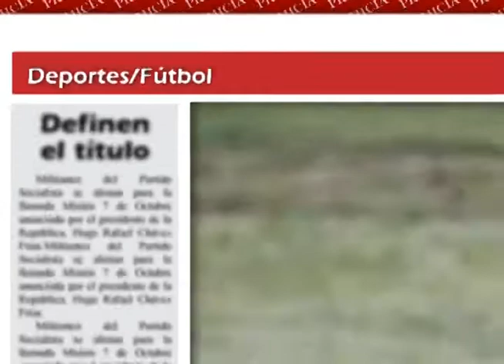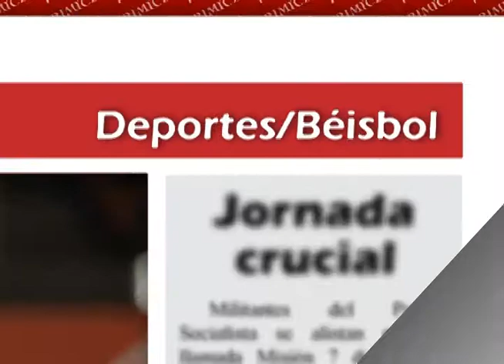Deportes PRIMICIA en línea (16 de octubre de 2013)